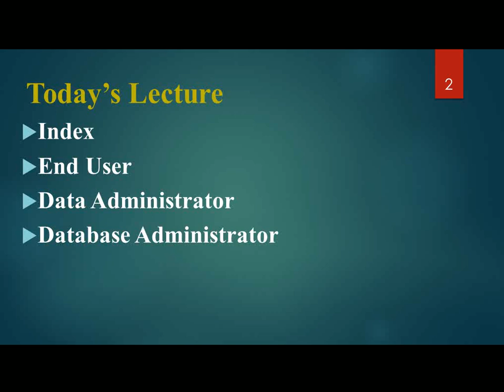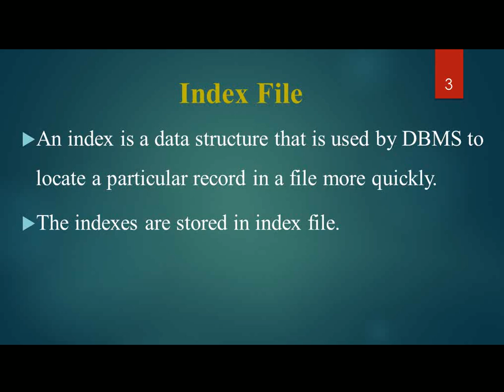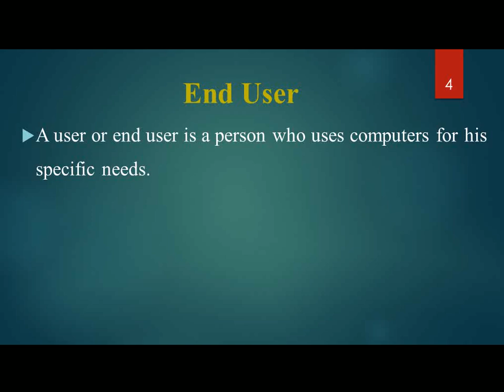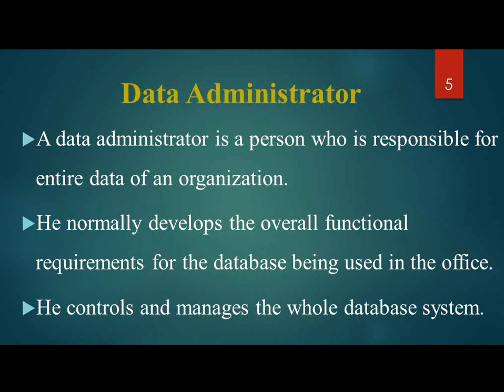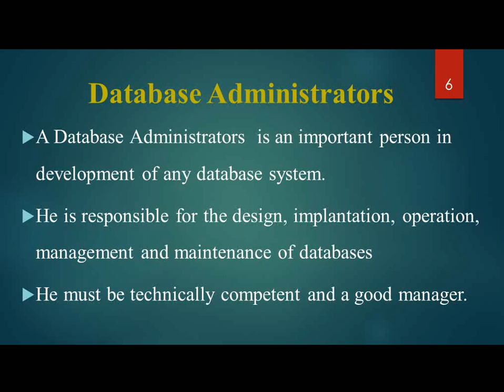Computer 2nd year Chapter no 02 Lecture 13 Index,End User,Data Administrator,Database Administrator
Basic Concepts and Terminologies of Databases
Index File
End User
Data Administrator
Database Administrators